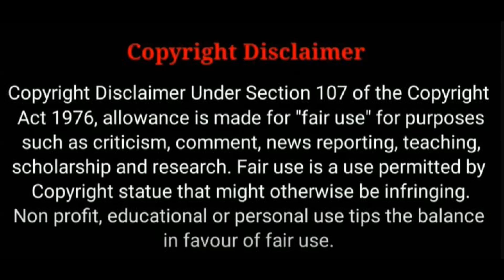അപ്പുറത്തെ കപ്പിൾസ് ചെയ്യുന്ന പോലെ | The Voyeurs | movie suggestions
സിനിമകളെ കുറിച്ചുള്ള ചില കഥാ ആശയങ്ങൾ പങ്കുവെക്കുന്ന ചാനൽ ആണിത്.
The Voyeurs
erotic drama
English
🔞Adult content - ✅
Violence Scenes -✅
Nude scenes- ✅
InBuilt English subtitle
 കൂടുതൽ വിവരങ്ങൾക് വീഡിയോ കാണുക

ചാനലിൽ എത്തുന്ന പുതിയ സുഹൃത്തുക്കൾ കൂടുതൽ അറിയാനായി  ഈ  വീഡിയോ കാണുക,  -

ചാനലിലെ എപ്പിസോഡ് നോട്ടിഫിക്കേഷൻ ലഭിക്കാനും നിലവിലുള്ള സിനിമകൾ കാണാനും മാത്രമായി നമ്മുടെ ടെലിഗ്രാം ചാനലിൽ അംഗമാകുക.